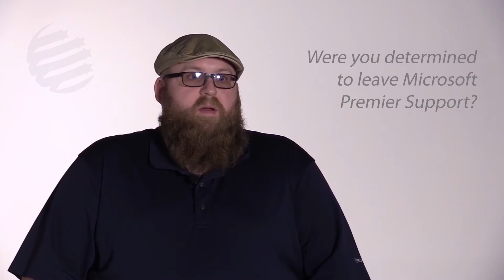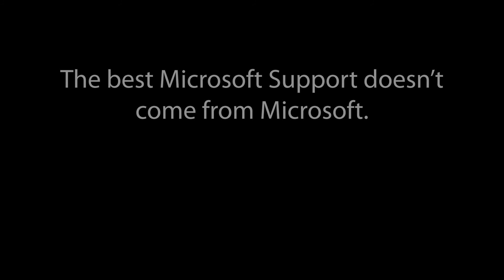Microsoft Premier Support Switching to US Cloud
Former Microsoft Premier Support client discusses his experience leaving Premier Support and moving to US Cloud. Hear about their discovery of US Cloud as the only proven alternative to Microsoft Premier Support. Explore this client’s journey with US Cloud and answers to the following questions:

- Were you determined to leave Microsoft Premier Support?
- When did you realize you COULD leave Microsoft?
- Did your relationship with Microsoft suffer after switching?
- How has it gone so far with US Cloud support?
- How fast or responsive has US Cloud been?
- What about ticket resolution times?
- What do your engineers think about US Cloud?
- Any regrets moving to US Cloud for Premier Support?

Learn how the organization redeployed their 38% Premier Support cost savings in year 1 and how US Cloud is helping reduce VMware support costs in year 2. Their renewal with US Cloud is testimony that the best Microsoft support doesn’t come from Microsoft it comes from US Cloud.

US Cloud is the proven leader in providing reputable Microsoft enterprise support services to clients world-wide.  We enable Microsoft Premier (Unified) Support customers to enjoy ultra-responsive support from US citizens, save 30-60% on support costs and free up funds to drive innovation.